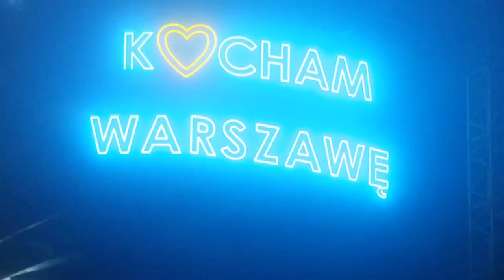Kocham Warszawę sonda